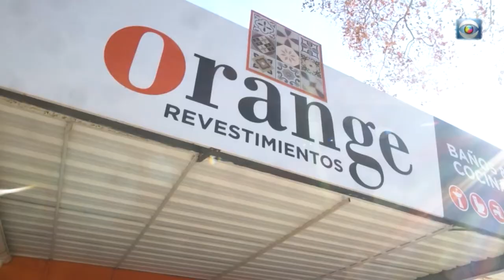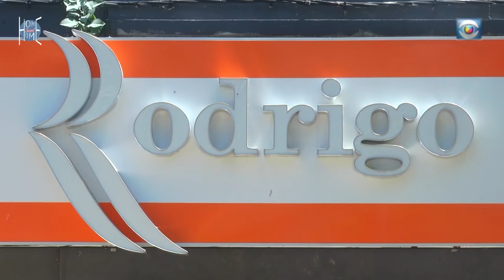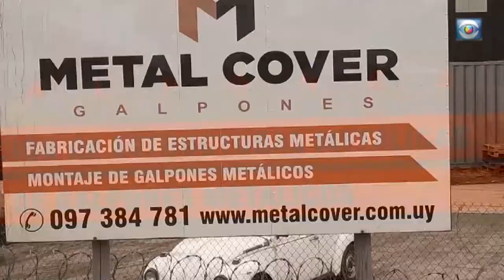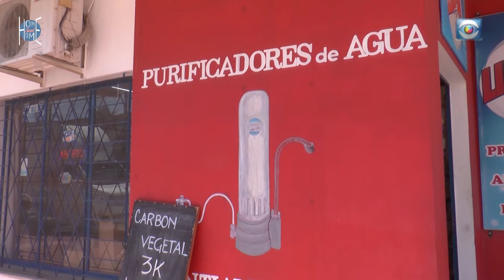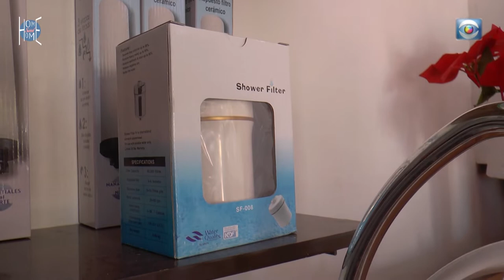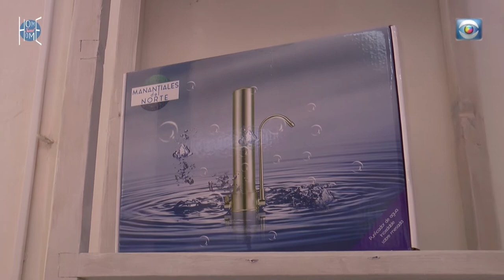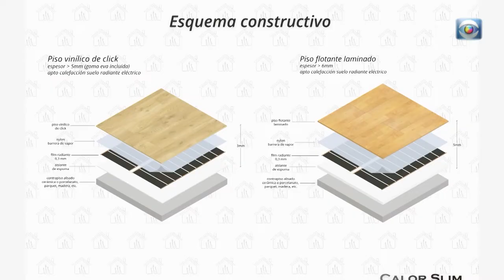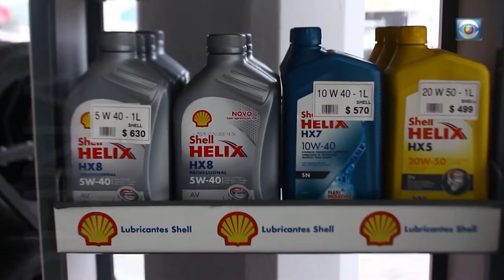¿Cansado de beber agua con cloro? ¡Tenemos la solución!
Home sweet Home (Programa de TV)
📺 Se emite por: @canal10uruguay
🕰 Horario: Sábado 7:30 am
🎤 Conducción: @kakiigil (Karen Gil)
🎥 Producción: @cristiangilchiappa (Cristian Gil)
Produccion:
Marcelo Gil
Doris Chiappa
Santiago Scavone

INTERCHAPAS

RODRIGO MUEBLES Y COLCHONES

MANANTIALES DEL NORTE

CMD HOME